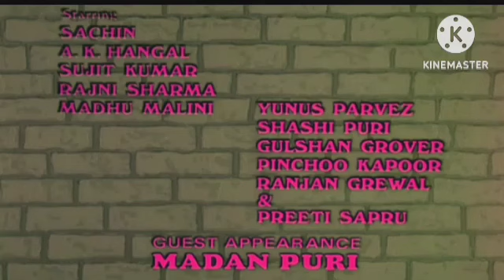Housefull 4 Review Explained & Facts | Akshay Kumar | Kriti Sanon | Bobby Deol | Pooja Hegde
This is not a Movie. I have discussed Housefull 4 Movie facts, Satellite & OTT Details, Preproduction-Post Production & Filming Details, Budget & Worldwide Lifetime Box-Office Collection Details, deep story analysis & Explanation

Dosto aj ki is video me Maine Review kiya hai Housefull 4 Movie ko and is movie ki Budget And Box Office collection Ko Bataya Hai
Housefull 4 full movie review
Housefull 4 movie Box office collection
Housefull 4 movie Explain